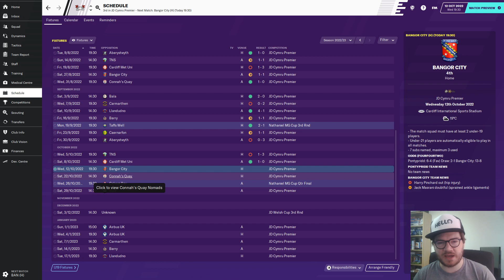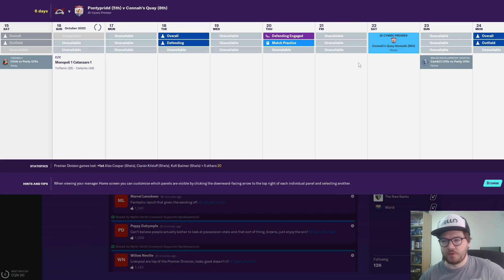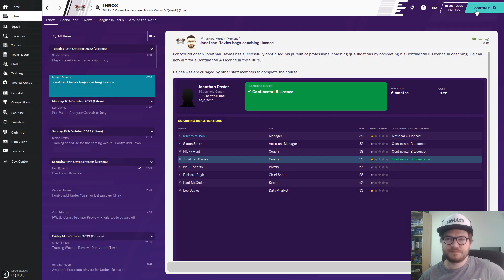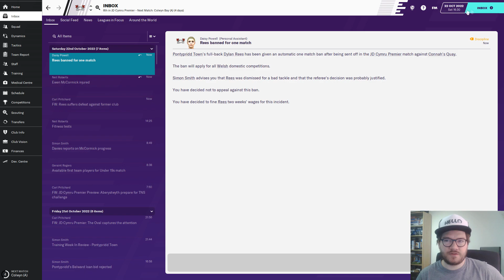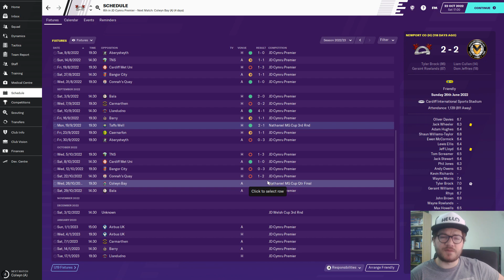Football Manager 2020 - The Thirty Year Career - EP25 - We're In Trouble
We are beginning to struggle in my FM20 Thirty Year Career...

Form is not great, but we have two really good opportunities to turn it around and keep safely in the top hald of the table...can we do it?